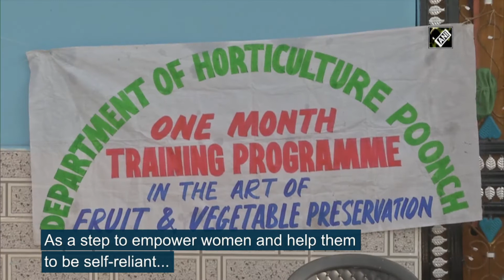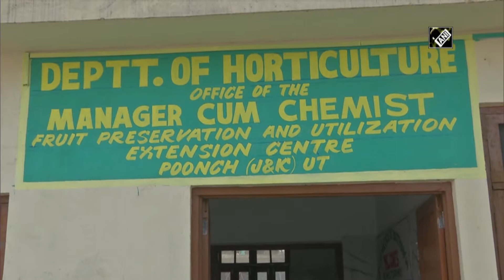Poonch Horticulture Dept trained over 400 ladies for fruits, vegetables preservation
Poonch (J&K), Mar 05 (ANI): As a step to empower women and help them to be self-reliant, the Horticulture Department of the Poonch district trained more than 400 women for fruits and vegetables preservation to boost their income for living. Women are trained to prepare pickles, jam and squash to become AatmaNirbhar. Women are earning profit by selling these products in the local market. (SA)